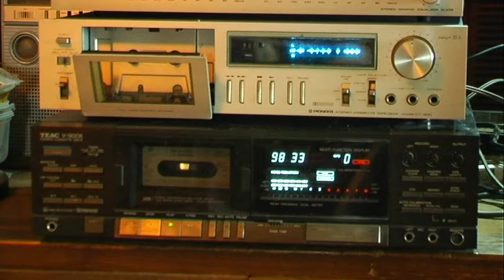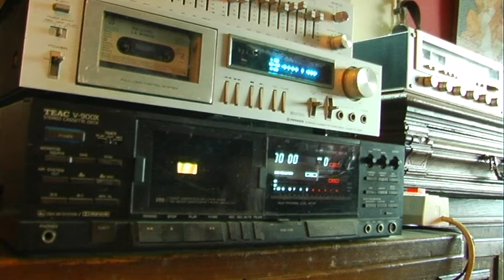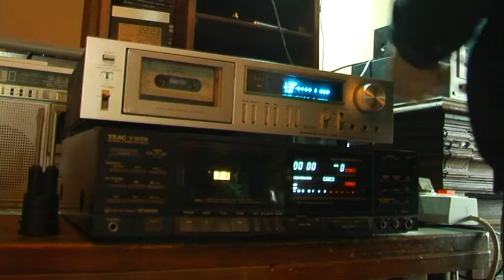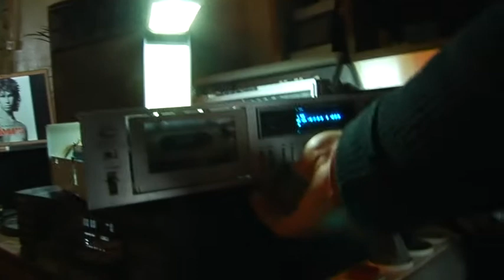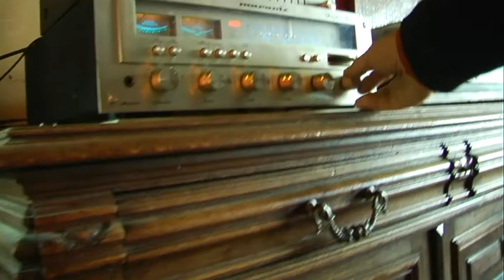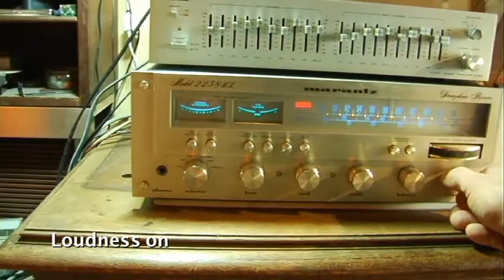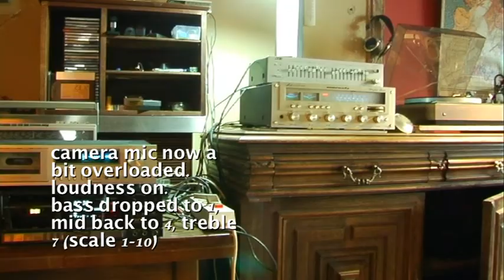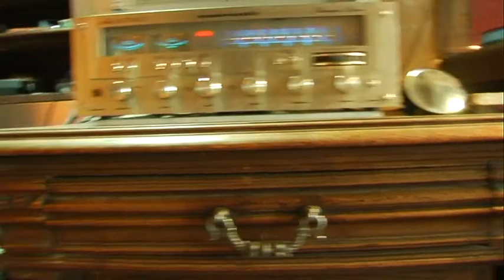Pioneer CT-300 deck speed calibration. Speaker test : Bose vs Kef reference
Levels get a bit out of hand at the end but no speakers were harmed during the making of this recording.
Music copyright to all respective holders. Used for educational and entertainment purposes only. Many thanks to all fine songwriters and musicians featured.

(I will do a better test, just featuring speakers, and with better levels set .. but maybe you get an already - Bose great for what it is/what they are. Small portable, 'good' sound, would maybe sound more coherent in a smaller space,  a 'closed' room. Kefs wipe the floor with them, but are a lot harder to move when moving house.)